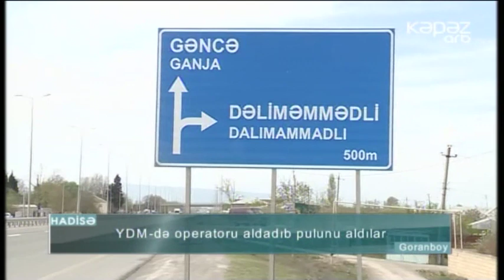YDM-də operatoru aldadıb pulunu aldılar - ARB Kəpəz